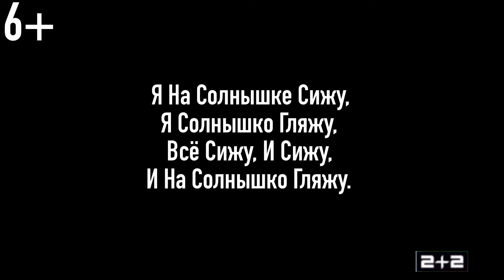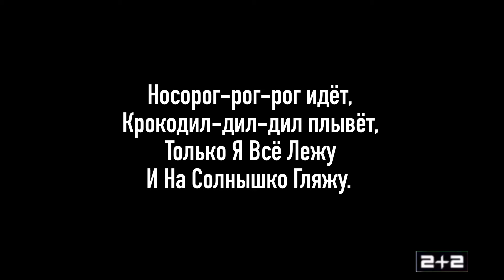Музыкальная Пауза 2+2 Выпуск 3 Песенка Львёнка И Черепахи